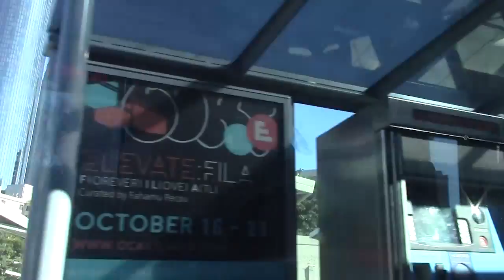Atlanta Streetcar: Would you pay?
If the streetcar starts to cost money at the beginning of 2016, would you still ride it?